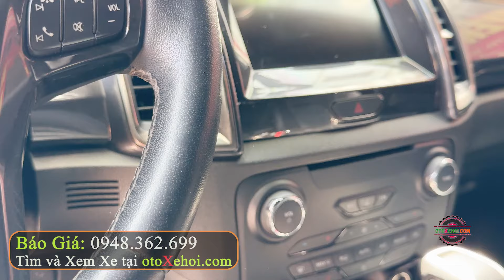Máy Dầu 7 Chỗ Nhập Thái Bản Full 2 Cầu Một Chủ Ford Everest Titanium 2020 | Mua Bán Xe Cũ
Máy Dầu 7 Chỗ Nhập Thái Bản Full 2 Cầu Một Chủ Ford Everest Titanium 2020. Mua bán ô tô cũ là một hoạt động quan trọng và việc cập nhật thông tin về xe hơi đã qua sử dụng giúp bạn tìm được chiếc xe ưng ý. Dưới đây là một số thông tin về các mẫu xe ô tô cũ đang được rao bán.